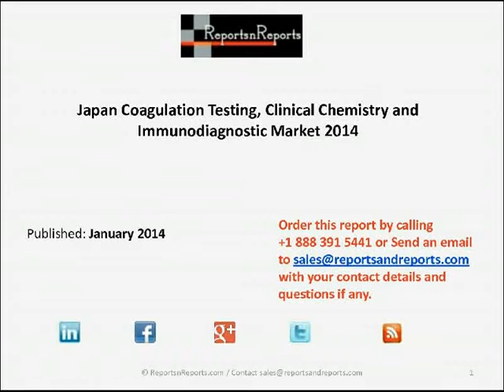Japan Coagulation Testing Clinical Chemistry and Immunodiagnostic Market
Japan Coagulation Testing, Clinical Chemistry and Immunodiagnostic Market 2014: Order reports by calling ReportsnReports.com at OR send an email on with Coagulation Testing, Clinical Chemistry and Immunodiagnostic Market in subject line and your contact details.

Japanese Clinical Chemistry and Immunodiagnostic Market 2014: Sales Forecasts, Supplier Shares, Competitive Strategies is a new strategic analysis of major business opportunities emerging in the Japanese clinical chemistry and immunodiagnostic markets during the next five years